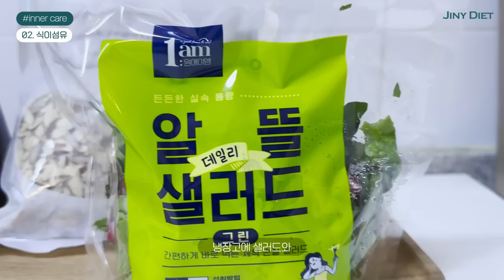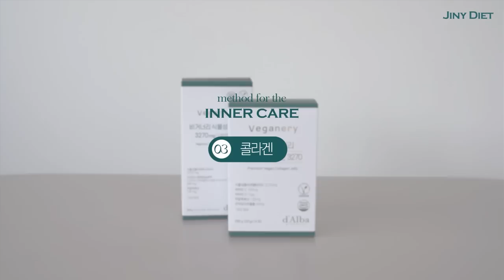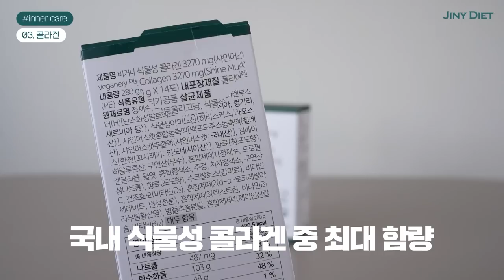하얀 피부 보다 매력적인 ‘환한 피부’ 되는 방법✨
(‘비거너리’ 콜라겐젤리 광고가 포함 된 영상입니다.)

[지니쌤 초간단 샐러드 만들기]

- 드레싱 조합 추천
풀무원 참깨 흑임자 드레싱 : 오리엔탈 드레싱 =  2:1
풀무원 아몬드호두 드레싱 : 오리엔탈 드레싱 = 2:1